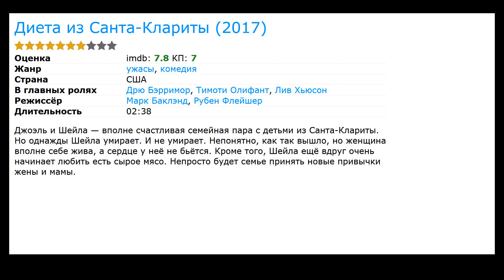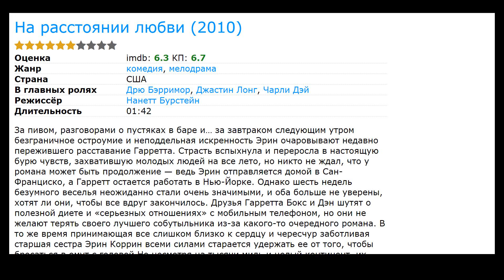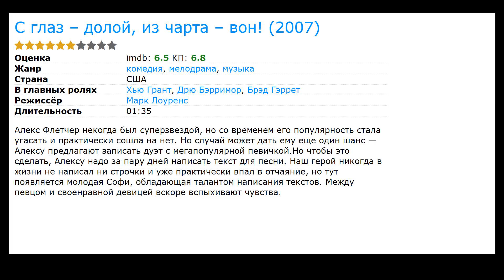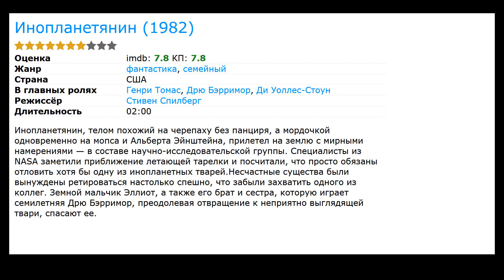11 лучших фильмов с Дрю Бэрримор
Список лучших фильмов и сериалов с участием Дрю Бэрримор (фильмография):

00:00 Вступление
00:11 Диета из Санта-Клариты  (2017) / жанр: ужасы, комедия / в главных ролях: Тимоти Олифант, Лив Хьюсон, Скайлер Джизондо
00:24 Уже скучаю по тебе (2015) / жанр: драма, мелодрама, комедия / в главных ролях: Тони Коллетт, Пэдди Консидайн, Тайсон Риттер
00:37 Смешанные (2014) / жанр: комедия, семейный / в главных ролях: Адам Сэндлер, Белла Торн, Эмма Фурманн
01:06 Все любят китов (2012) / жанр: драма, мелодрама, семейный / в главных ролях: Джон Красински, Кристен Белл, Дермот Малруни
01:19 На расстоянии любви (2010) / жанр: мелодрама, комедия / в главных ролях: Джастин Лонг, Чарли Дэй, Джейсон Судейкис
01:32 Серые сады (ТВ) (2009) / жанр: драма, биография / в главных ролях: Джессика Лэнг, Джинн Трипплхорн, Кен Ховард
01:46 Везунчик (2007) / жанр: драма, мелодрама, спорт / в главных ролях: Эрик Бана, Роберт Дювалл, Дебра Мессинг
01:59 С глаз – долой, из чарта – вон! (2007) / жанр: мелодрама, комедия, музыка / в главных ролях: Хью Грант, Брэд Гэррет, Кристен Джонстон
02:12 50 первых поцелуев (2004) / жанр: мелодрама, комедия / в главных ролях: Адам Сэндлер, Роб Шнайдер, Блейк Кларк
02:47 История вечной любви (1998) / жанр: драма, мелодрама, комедия / в главных ролях: Анжелика Хьюстон, Дюгрей Скотт, Патрик Годфри
03:30 Инопланетянин (1982) / жанр: фантастика, семейный / в главных ролях: Генри Томас, Ди Уоллес-Стоун, Питер Койот